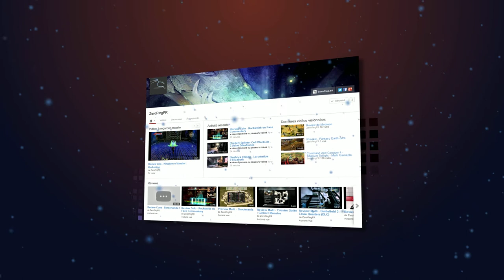Welcome Guys ! :)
Au programme et en HD :

- Trailers
- Reviews
- Astuces
- Evénements

La chaîne est garantie sans publicité et sans demandes de pouces verts ! :)